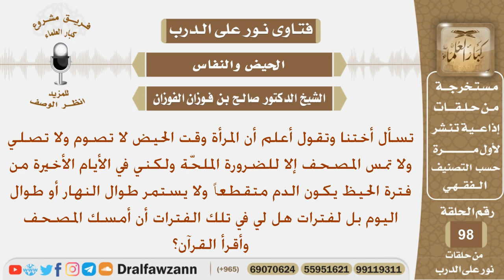هل يجوز للمرأة إذا كان الحيض متقطع أن تمسك القرآن وتقرأ؟ الشيخ صالح بن فوزان الفوزان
نص السؤال:
تسأل أختنا وتقول أعلم أن المرأة وقت الحيض لا تصوم ولا تصلي
ولا تمس المصحف إلا للضرورة الملحّة ولكني في الأيام الأخيرة من
فترة الحيظ يكون الدم متقطعاً ولا يستمر طوال النهار أو طوال
اليوم بل لفترات هل لي في تلك الفترات أن أمسك المصحف
وأقرأ القرآن؟
السيرة الذاتية :
للاشتراك في قناة الشيخ صالح الفوزان

رئيس الفريق
لمشروع كبار العلماء